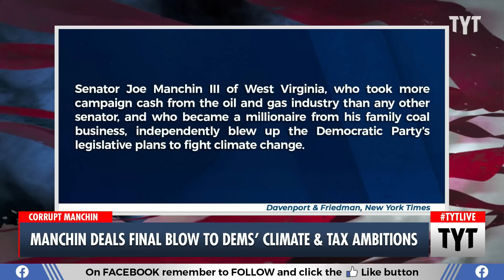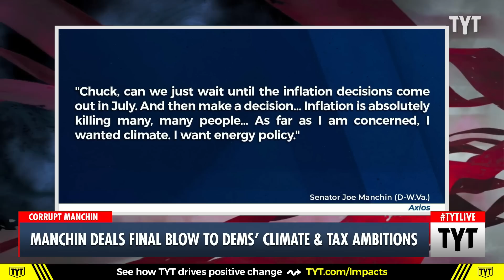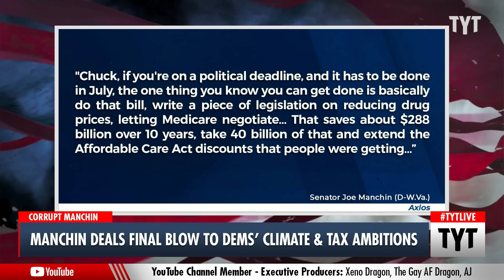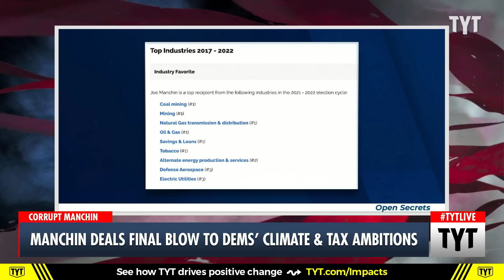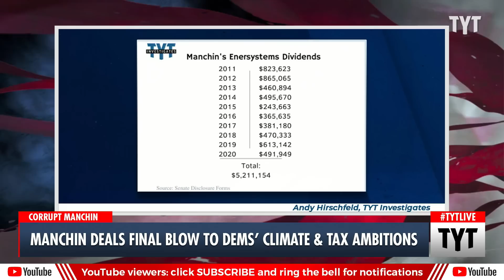Corrupt Joe Manchin Deals A Death Blow To The Entire Democratic Agenda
Sen. Joe Manchin is back at it again ruining the Democrats’ entire agenda after telling leadership that he is not on board with the party’s climate change and a tax increase for the rich policies. Who could’ve guessed that a coal company owner, who is also the top recipient of fossil fuel lobbying bribes, would disagree with subsidizing green energy and increasing taxes on the rich and big corporations? Cenk Uygur, John Iadarola, and Caroline Johnson discuss on The Young Turks.

"Sen. Joe Manchin of West Virginia informed Democratic leaders Thursday that he will not support any new climate spending or tax increases targeting the wealthy and large corporations, sinking his party's revived push for renewable energy investments and further undercutting the country's ability to rein in carbon emissions.

While Manchin's refusal to endorse green energy funding may have been entirely foreseeable given his close ties to the fossil fuel industry and his role in tanking the Build Back Better package just months earlier, climate advocates nevertheless voiced dismay at the power one individual has been able to exert over a process with implications for billions of people across the planet.

"This is nothing short of a death sentence," warned Varshini Prakash, executive director of the youth-led Sunrise Movement. "Our democracy is broken when one man who profits from the fossil fuel industry can defy the 81 million Americans who voted for Democrats to stop the climate crisis. It's clear appealing to corporate obstructionists doesn't work, and it will cost us a generation of voters.””

220715__TA01ManchinV2